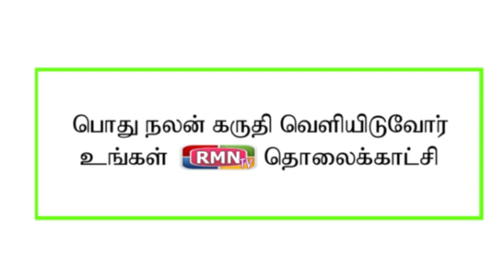புனித அந்தோணியார் பள்ளியில் பெற்றோரின் பங்களிப்பு என்ற தலைப்பில் சுத்தம் சுகாதாரம் நிகழ்வுகள்..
ஒருங்கிணைந்த பள்ளிக்கல்வி, மத்திய கல்வி அமைச்சரக அறிவுறுத்தலின்படி பள்ளிகளில் சுத்தம் சுகாதாரம் சார்ந்த விழிப்புணர்வு ஏற்படுத்தும் பொருட்டு 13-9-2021 புனித அந்தோணியார் நடுநிலைப்பள்ளியில் பெற்றோரின் பங்களிப்பு என்ற தலைப்பில் நிகழ்வுகள் நடைபெற்றன. அப்போது மாணவர்களின் கலை நிகழ்ச்சிகள் மட்டுமன்றி பெற்றோர்களும் பங்கேற்று தன்சுத்தம், வீட்டு சுத்தம், சுற்றுப்புற சுத்தம் ஆகியவை நலமான வாழ்வுக்கு இன்றியமையாதது என்பதை சிறு நாடகத்தின் மூலம் விழிப்புணர்வு ஏற்படுத்தினர். நிகழ்வில் பள்ளியின் தலைமையாசிரியை சிஸ்டர். மோட்ச அலங்கார மேரி, உதவி ஆசிரியைகள் பெற்றோர் மற்றும் குழந்தைகள் அனைவரும் இணைந்து நம்மையும் சுற்றுபுறத்தையும் தூய்மையாக வைத்துக்கொள்ள உறுதிமொழி எடுத்துக் கொண்டனர்.